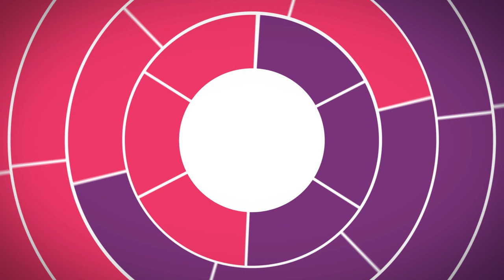Interview with the ASIP Executive Director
At the 2019 Experimental Biology Annual Meeting in Orlando, Florida, EB TV sits down in the studio with the Executive Director of the American Society for Investigative Pathology (ASIP), William Coleman, PhD. We learn all about the value ASIP members bring to the annual meeting and the Career central micro-learning hub.